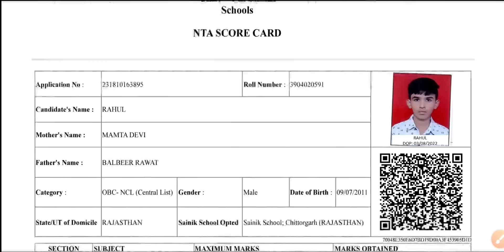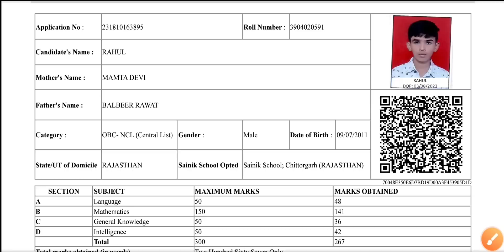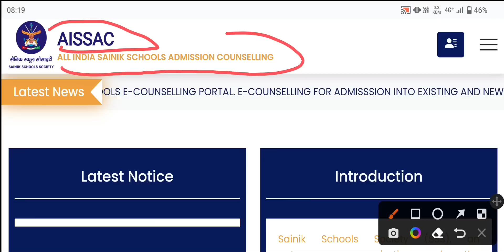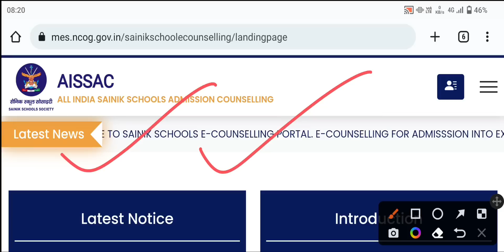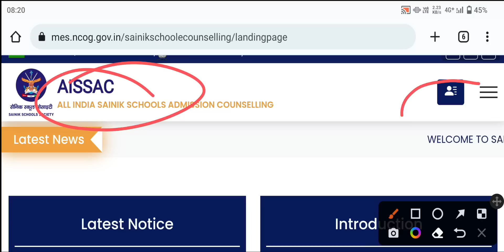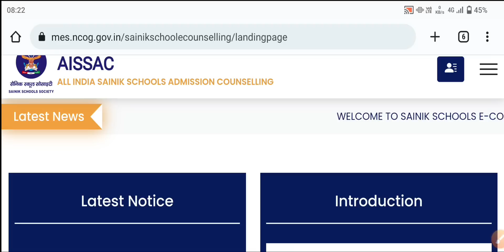Sainik school E -counselling registration | How to apply for sainik school E - Counselling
sainik school e counselling 2023 | sainik school e counselling registration
सैनिक स्कूल की ई - काउंसलिंग कैसे करवाए?

sainik school e counselling registration 2023
sainik school e counselling kaise karen
new sainik school e counselling
new sainik school e counselling date
how to apply for sainik school e counselling
sainik school e counselling 1st round
sainik school e counselling 2nd round
e counselling complete process
e counselling of sainik school
e counselling of sainik school 2023
e counselling kya hota hai
sainik school e counselling merit list
sainik school e counselling registration
sainik school e counselling registration kaise kare
aissee
aissee e counselling 2023
aissee e counselling 2023 registration
aissee e counselling
aissee e counselling portal
aissee e counselling 2023 date
aissee e counselling 2023 class 9
aissee e counselling 2023 class 6

sainik school result 2023 class 6 date
aissee 2023 class 6 answer key
aissee 2023 class 9 answer key

aissee 2023 cut off marks
aissee cut off marks 2023 class 6
aissee cut off marks 2023 class 9
cut off sainik school 2023 class 9
sainik school selection procedure
sainik school me admission kaise hota hai 2023
sainik school e counselling choice filling
sainik school total qualify students 2023
sainik school fees details tamil
sainik school admission process in hindi
sainik school medical test
sainik school medical test me kya hota hai
sainik school medical test class 9
sainik school fee structure for class 6
sainik school fee details class 9
sainik school fee structure

✅  श्रीराम एकेडमी नवोदय विद्यालय, सैनिक स्कूल, मिलिट्री स्कूल, RIMC, देवनारायण गुरुकुल योजना, RSR स्कूल, देवनारायण गुरुकुल योजना और अन्य सभी बोर्डिंग स्कूलों के लिए प्रवेश परीक्षा की तैयारी करवाती है
✅श्रीराम एकेडमी एक आवासीय संस्थान है जो छात्र एवं छात्राओं के लिए बेहतरीन सुविधाएं प्रदान करती है।
✅ श्रीराम एकेडमी अपने ध्येय वाक्य 🔸शिक्षा  🔸संस्कार  🔸सद्गुण     के गन्तव्य पर चलते हुए अपने बच्चों को शिक्षा के साथ -साथ सांस्कारिक एवं सामाजिक गुणों से भी ओतप्रोत करती है। एकेडमी सदैव बच्चों के सुनहरे भविष्य की दिशा में काम करती है। तथा नव भारत के निर्माण के लिए एक महान योद्धा एवं सहज गुणी युवा को आने वाले भारत के सुनहरे भविष्य निर्माता के रूप में तैयार करती है।

✅ इस यूट्यूब चैनल का  उद्देश्य आप सभी को नवोदय, सैनिक, मिलिट्री, RIMC, देवनारायण गुरुकुल योजना तथा सभी बोर्डिंग स्कूलों के बारे में सबसे पहले विश्वसनीय सूचना प्रदान करना है
Kuldeep Choudhary

This channel is provide authentic & reliable content about Navodaya, Sainik Military RIMC RSR School